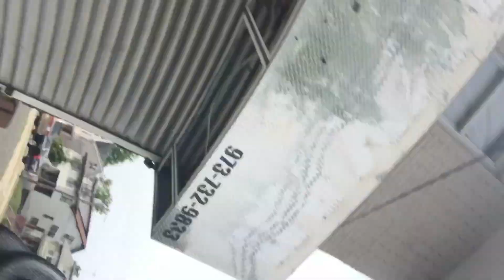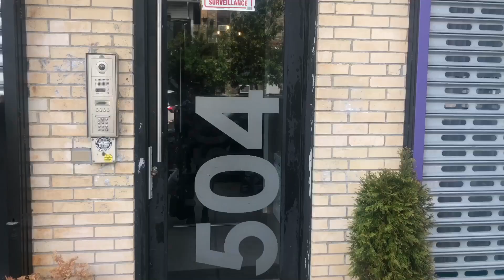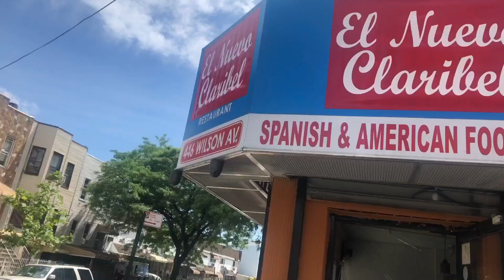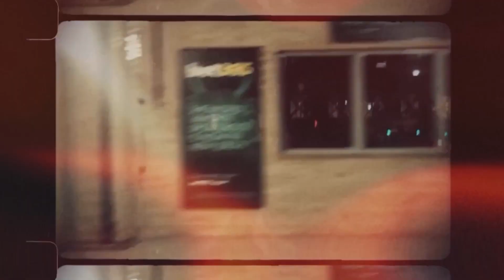HOW TO: ICONIC BOY TO GIRL MYSTIQUE FROM ‘X-MEN’ FULL BODY TRANSFORMATION VLOG | Owen Oslaywe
HI SLAYERZ! ❤️🧡💛💚💙💜
Today we are shooting for my friend Ramesh. This is a birthday photo shoot. He came up with this concept,  set up this shoot, booked me and the rest of the AMAZING team that I worked with on this day to bring his vision to life! Charly (the body artist) and I worked very closely to make sure that our shades of blue matched up, first and foremost! We also had to work AROUND each other as you'll see, in order to minimize the time spent on this boy to girl, full body transformation. Winston (the photographer) was equally as fantastic! He captured the behind the scenes moments and the 'actual' pictiures SO WELL- ... I'm speechlessss! … and remember, SLAY. ALL WAYS. & ALWAYS.

Again, LET ME BE CLEAR, ALL BLACK LIVES MATTER!! Woman or Man. Adult or Child. Heterosexual, Homosexual AND Trans. 🏴🏳️‍🌈

CONNECT WITH THE TEAM (INSTAGRAM)
Model: @bishqueen
Body Artist: @thecharlymagazine
Photographer: @winstonleonardbxny
Host: @kevfab

 SNAPCHAT » oslaywemua
TIKTOK » oslaywemua

BACKGROUND MUSIC 🎵 »
Song - Golden
Musician: Jef